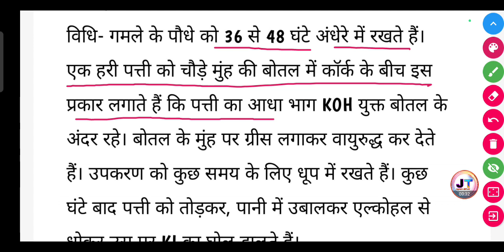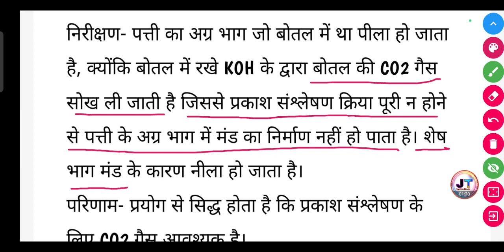प्रयोग द्वारा सिद्ध कीजिए कि प्रकाश संश्लेषण के लिए CO2 आवश्यक है।